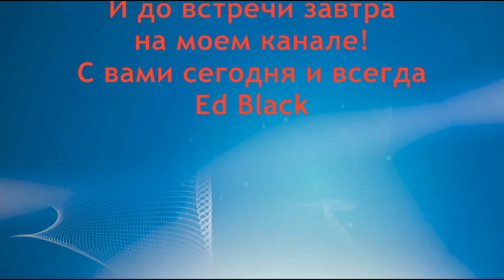Лечение щитовидной железы ЗЕЛЕНЫЕ ПЛОДЫ ГРЕЦКИХ ОРЕХОВ. Зоб. Как лечить щитовидку ПЛОДАМИ ОРЕХА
В данном рецепте я научу вас как применять мёд и зеленые плоды грецкого ореха молочной спелости для лечения щитовидной железы. Зеленые плоды грецких орехов чудесно помогут при лечении различных заболеваний щитовидной железы. Больная щитовидка? Как лечить щитовидку и зоб. Можно ли лечит щитовидную железу народными средствами в домашних условиях. Будет ли народное лечение щитовидной железы эффективным. Узловой зоб это самое распространенное заболевание щитовидной железы. Щитовидная железа играет важную роль в регуляции обмена веществ в организме человека. Нарушение в работе щитовидки влечет для организма серьезным сбоем в работе других органов. Одной из самых распространенных болезней щитовидной железы является узловой и другие виды зоба. Я записал свою обширную серию мини лекций по методам лечения узлового зоба и щитовидной железы с помощью народных средств. В этих сюжетах я буду обучать правильно применять различные народные средства, снадобья и эликсиры для восстановления всех функций щитовидной железы. Так же многие авторские рецепты будут способствовать общему оздоровлению и лечению щитовидной железы ее омоложению.
Лекция № 18.
Подробнее о данном методе лечения вы узнаете досмотрев это видео до конца.
Рецепт для здоровья вашей щитовидной железы от ed black.

- как лечить щитовидную железу (все остальные рецепты )